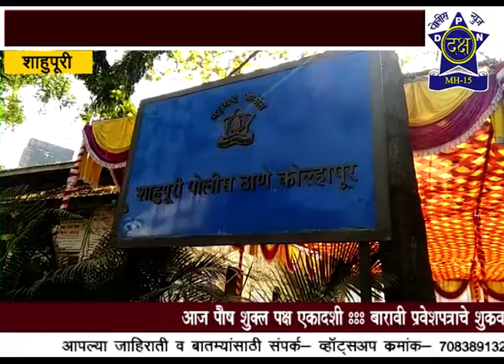शाहुपुरी पोलीस ठाणे तक्रार निवारण दिन | Daksha Police News Nashik